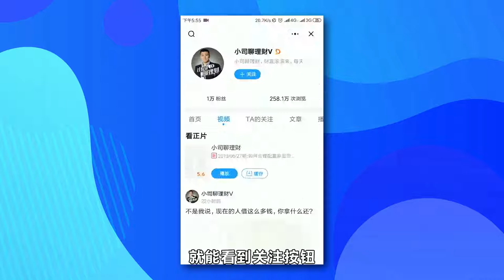北京二手房领跌一线城市，有房源3个月降超20万！